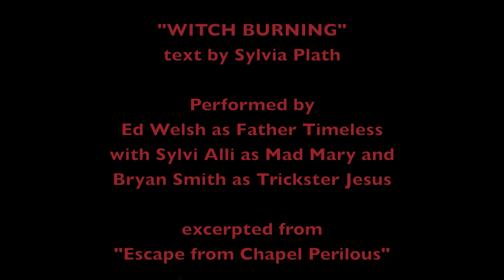"Witch Burning" - (from "Escape from Chapel Perilous")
Best viewed at 1080p. This is from the ParaTheatrical ReSearch PDX performance ritual, "Escape from Chapel Perilous", that premiered Nov. 29 - Dec. 2, 2018 at PerformanceWorks, NW in Portland OR. In this scene, Ed Welsh performs "Witch Burning" by Sylvia Plath.  Vocals performed by Sylvi Alli; guitar improvised by Antero Alli. Directed by Antero Alli in collaboration with the group.